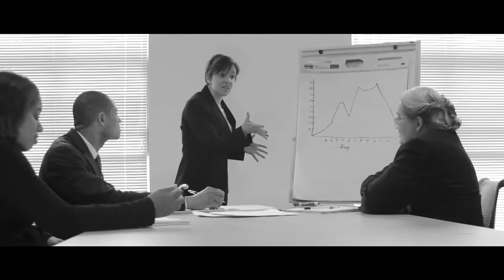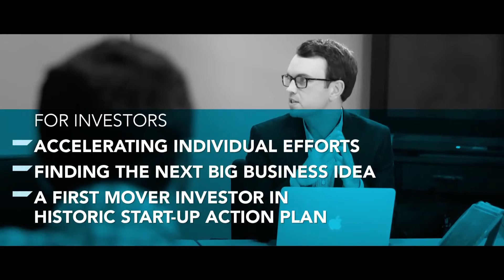DHI Labs | Best Corporate Film Making Company in Hyderabad | Scintilla Kreations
Best Corporate Film Making in Hyderabad - DHI Labs Corporate film done by scintilla kreations. Gone are the days when corporate videos were played during very special and formal occasions such as business meetings, product launches and annual events. Today, corporate presentations have taken centre stage on company’s website – to keep visitors informed as well as engaged while giving a new dimension to online marketing strategy and to give a fillip to organisation’s search engine ranking.

Key Areas:

corporate ad films
corporate films and ad film making
corporate films India
best corporate films
Indian corporate films
creative corporate film makers in Hyderabad
corporate documentary films
corporate ad films in Hyderabad
corporate films
corporate ads India
best corporate ads
corporate ads
corporate film makers in Hyderabad
corporate film makers
corporate film maker
corporate film making
corporate film makers in India
corporate film makers in Bangalore
corporate film makers
DHI labs corporate film
corporate films Bangalore
corporate videos Bangalore
corporate film production company
corporate film making
DHI labs
corporate film makers in Chennai
corporate film makers
corporate video production Chennai
corporate film maker